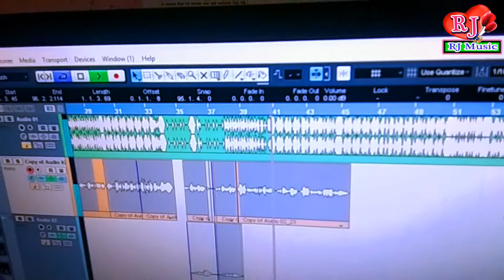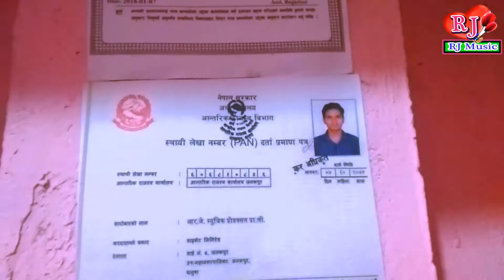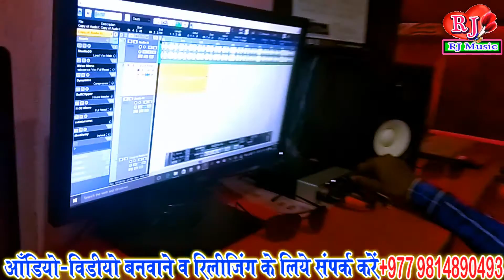Studio Live Recording || इ झकास्स छौरी || E Jhakass Chauri || SuperHit Dance Song || Krishna Kumar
Studio Live Recording || इ झकास्स छौरी || E Jhakass Chauri || 2018 का सबसे हिट Dance Song || Krishna Kumar

(Super Hit Romantic Maithili Song 2018)
Song : E Jhakass Chauri
Album : E Jhakass Chauri (2018)
Singer : Krishna Kumar Kapar
Lyrics / Writer :- Krishna Kumar Kapar
Music / Arranger : Roshan Kumar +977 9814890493
Camera man :- Suman Kumar
DJ Remix :- Dj RamJatan JanakpurDham, Nepal
Supported by : Suman Kumar, Birendra Mahato
Company / Label :- RJ Music Production Pvt. Ltd. &Rahul Rock